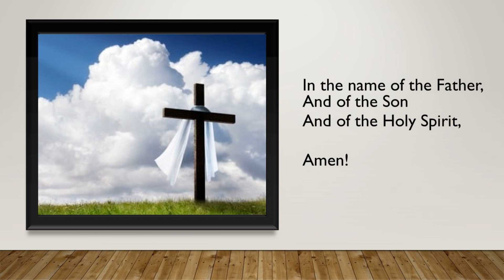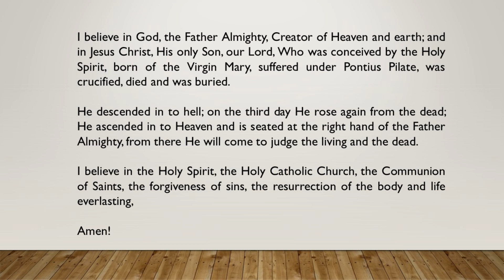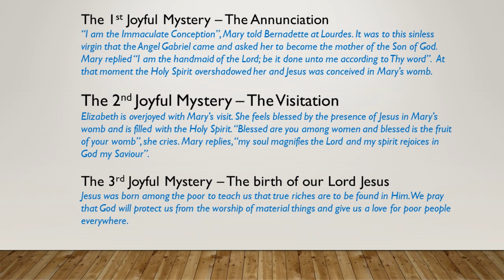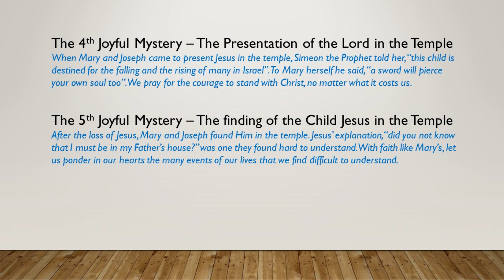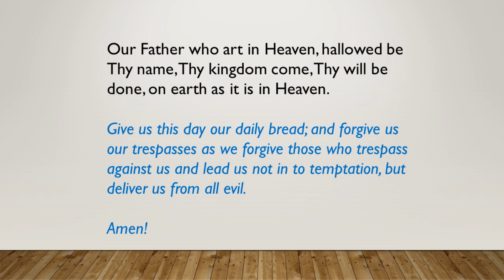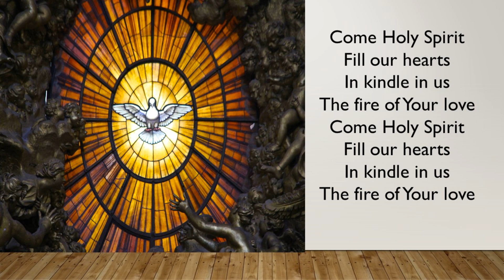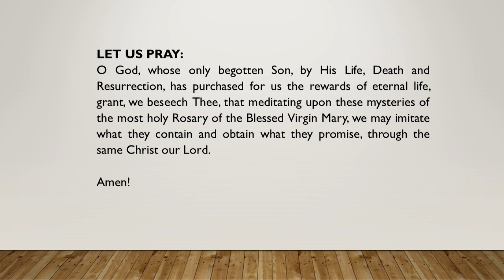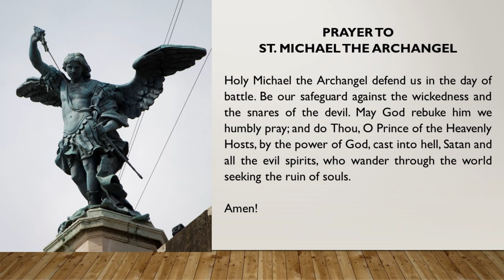The Rosary Joyful Mysteries 25/01/2021